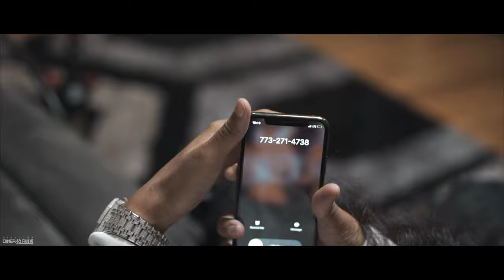HollywoodTheArtist -No Luv (Official Video) Shot